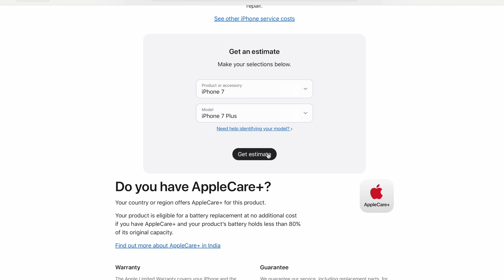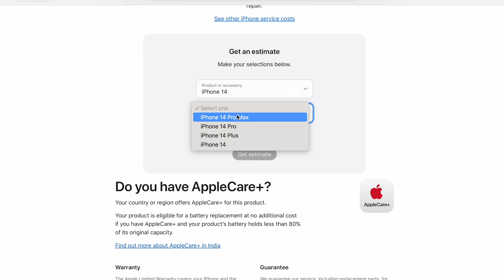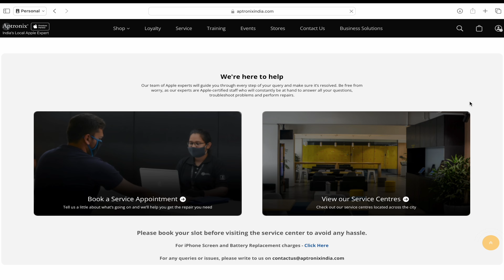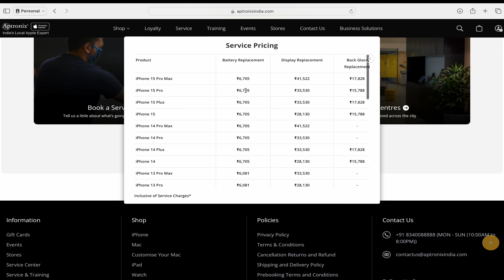iPhones Battery Replacement Cost in India (2024) HINDI | When Should I Replace My iPhone Battery?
If iPhone battery is replaced in India, then what is its cost? And how much time does it take to replace? It is explained in detail in this video.

Watch this video till end to know everything about this iPhones Battery Replacement Cost!

**Chapter**
00:00 - iPhones Battery Replacement Cost
00:21 - When should the battery be replaced
02:17 - High Battery Replacement Cost
03:42 - Low Battery Replacement Cost
07:16 - 90 Day Warranty
07:56 - Outro